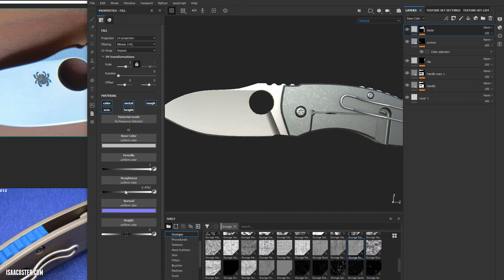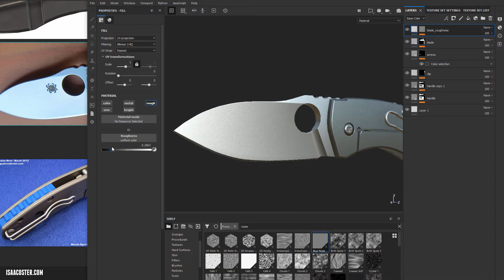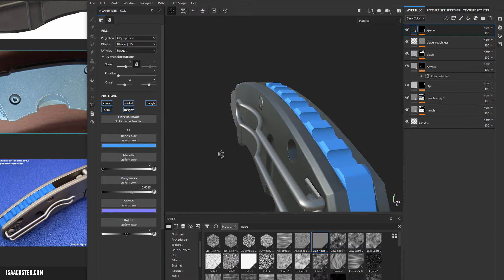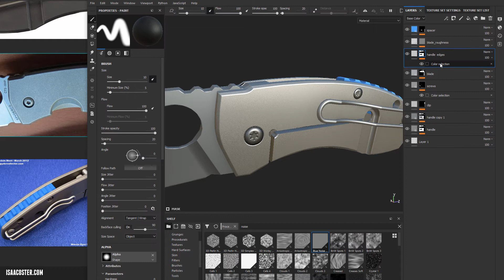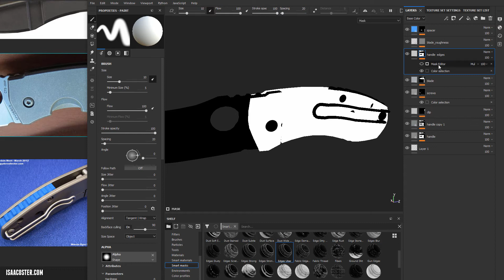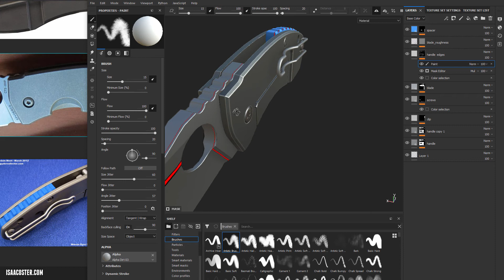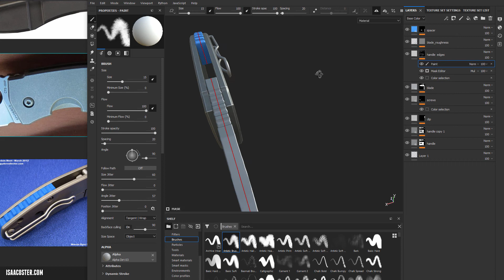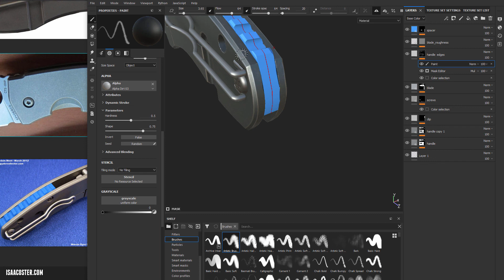3D Foundations - Fusion 360 Game Res 20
Finishing the materials

This introductory level tutorial series is intended for anyone interested in learning the basics of creating art for video games.  It uses Maya and Substance painter, both available with free student license options.  This series covers poly modeling tools and strategies and UV layout in Maya.  It also covers baking and texturing with Substance Painter.

Visit Isaac Oster's channel for additional game art tutorials.